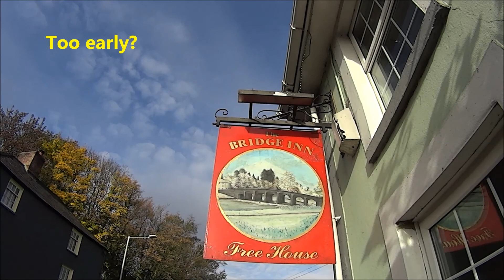Blorenge Hike and Fly 13 11 16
A beautiful walk up the Blorenge and a smooth glide back down to Abergavenny. The diy chase cam worked a treat.